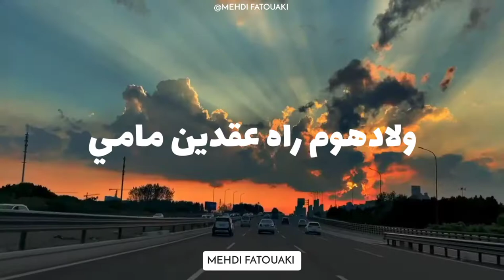ستوري وتس اب مورو- moro حالات مغربية 🌹❤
ورابط حساباتي.

منسئ محتوى فيديو ستوري:

إشترك في وتقيم لي يصلك كل جديد وحصري

الصفحة الرسمية لقناة Mehdi fatouaki

جميع الحقوق محفوظة لقناة // MEHDI FATOUAKI